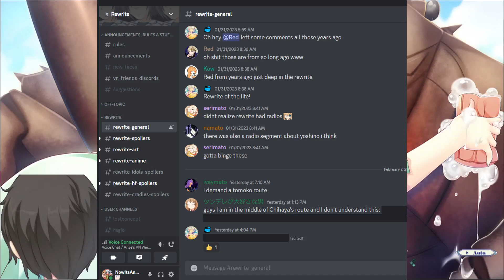Why Mashiro (Making Lovers) is My #1 Favorite Visual Novel Character [NO Spoilers]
It's Valentine's Day 2023 so why not celebrate by making a small video on explaining why Mashiro Tsukino from Making Lovers is my number 1 favorite heroine from a visual novels? And also how she surpassed Kotori Kanbe from Rewrite.